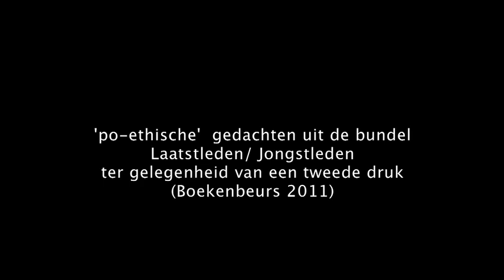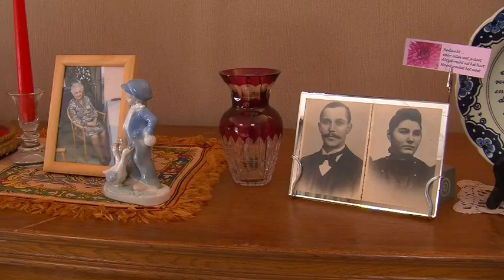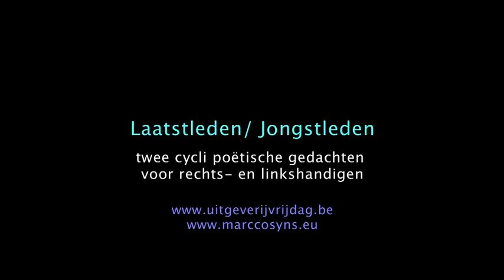Laatstleden/ Jongstleden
Mevrouw Elisabeth Defour, weduwe Biliet leest voor.

'po-ethische'  gedachten uit de bundel Laatstleden/ Jongstleden van Marc Cosyns ter gelegenheid van een tweede druk (Boekenbeurs 2011)
Laatstleden/ Jongstleden twee cycli poëtische gedachten voor rechts -en linkshandige

Uitgeverij Vrijdag Antwerpen